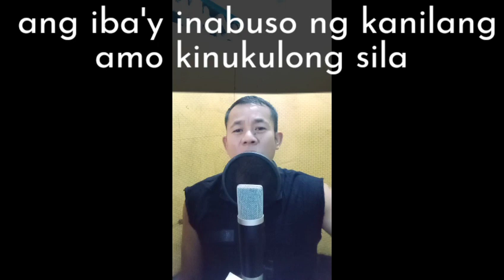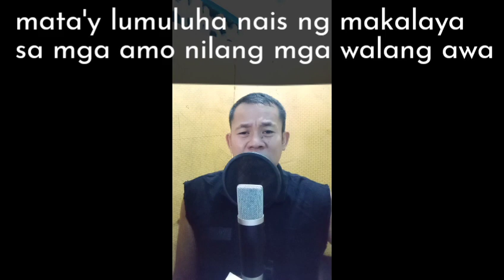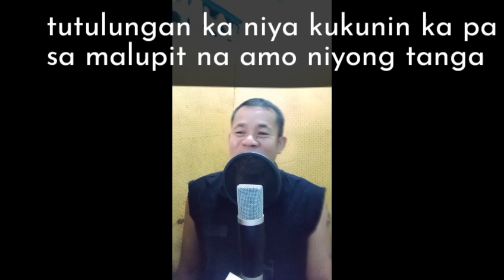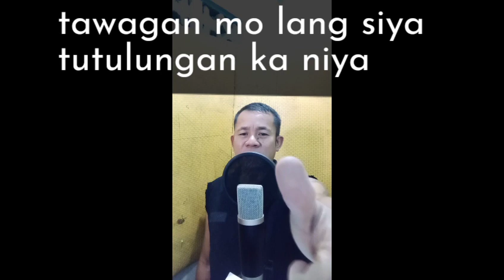Parody song#tutulungan ka niya kakampi mo siya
MELODY...Tutulungan Kita by:ROEL CORTIZ